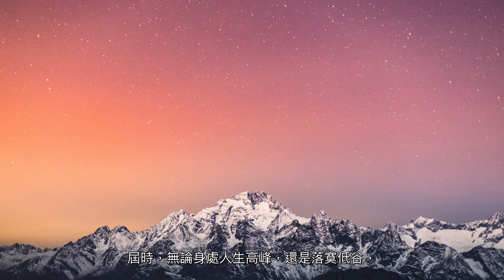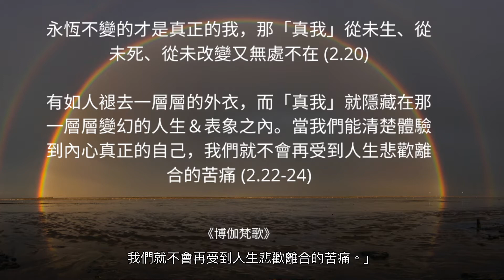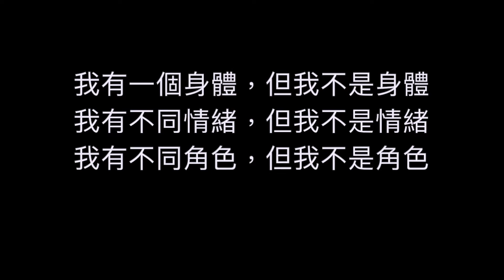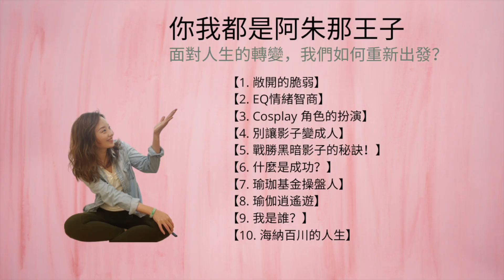第九集: 我是誰 | 非真，不是假的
這集的主題是探討「我是誰」。

明辨「我是誰」與「我非誰」是智慧的開端。因為當我們能夠清楚認知，就能進一步放下「不是我」的一切。

真，代表「真我」，永恆卻無法言語的真實；非真，代表「不是真我」的一切，短暫卻相對容易理解，包括這個外在物質世界，以及我們內在的感受和心智。

然而，無論是永恆的真我，抑或是短暫變幻的「非真」，都是神聖的。非真的存在，是為了幫助我們成長。《博伽梵歌》強調的是入世修行，真正的靈性成長不會遠離婆娑紅塵。

「你我都是阿朱那王子」系列十個短片，是根據《博伽梵歌》第二章「知識之路」，而世間上最重要的知識，莫過於「認識自己」。人生路上的起伏，都讓我們越來越了解真正的自己，而「真我」就深藏在每個人的心中。

❤️「Action!瑜伽哲理超實用」是一個結合瑜伽哲學、體位調息與靜心冥想的線上課程❤️
課程預售中，現在購買，就能用最優惠的價格（只有前50名），學習超過30個瑜伽哲學影片、十個體位法影片和七個靜心冥想引導，以及額外好康Bonus!
預售免費講座重播（2020年3月20日下架）

【你我都是阿朱那王子】系列短片（共十集，若想收到完整十集短片，請至以下網站登記：

第二集 ：EQ情緒智商｜黑天神克里希那對於「情緒」的見解
第三集 ：Cosplay角色的扮演 | 褪去人生角色後的我
第五集：揭曉我的黑暗面｜戰勝黑暗影子的秘訣
第六集：追著紅蘿蔔跑的人生｜根據瑜伽，什麼是成功